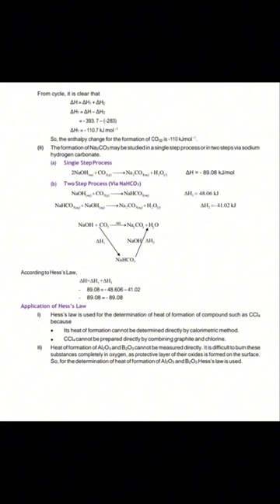Thermochemical equations | bomb calorimetry